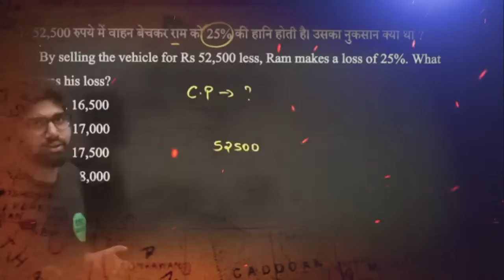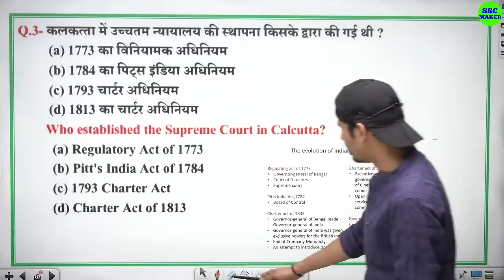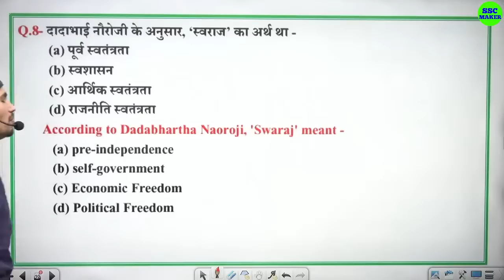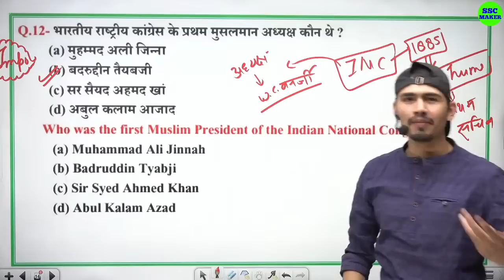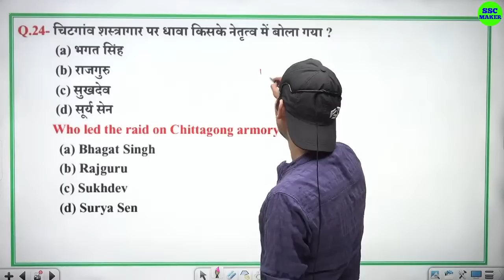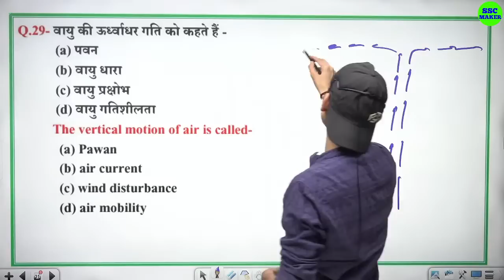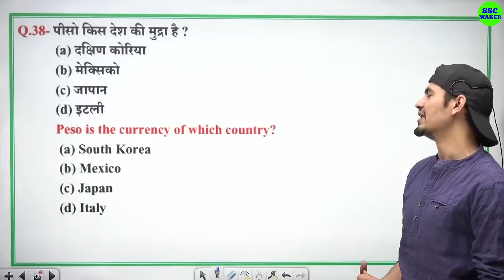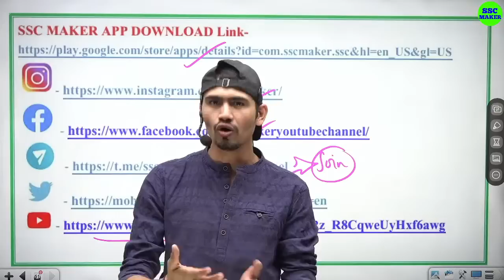SSC GD 2022 GS Special | Class - 13 | Previous Year Questions | For - SSC GD CGL, CHSL, MTS, ALP